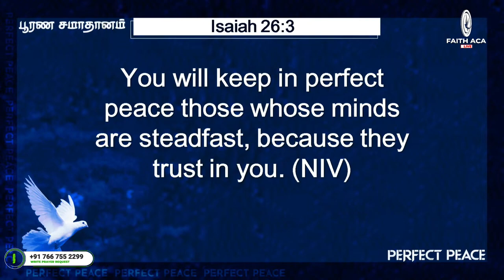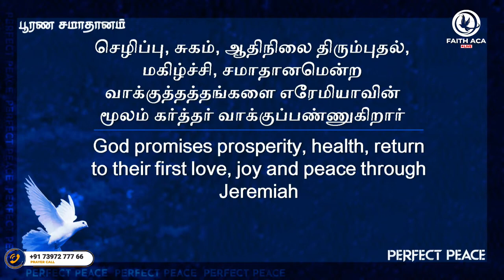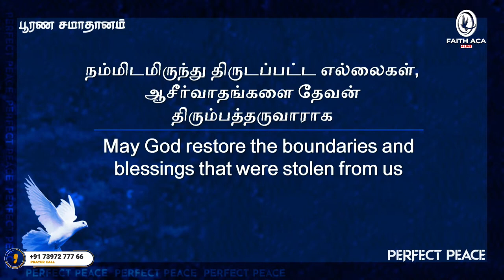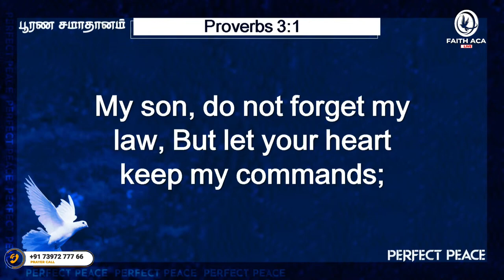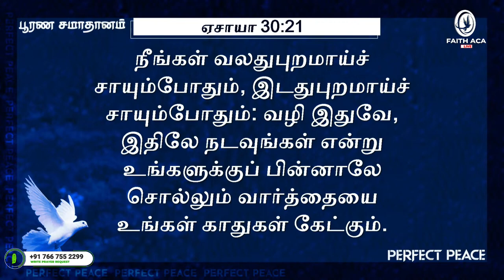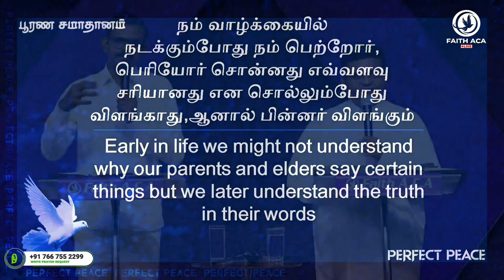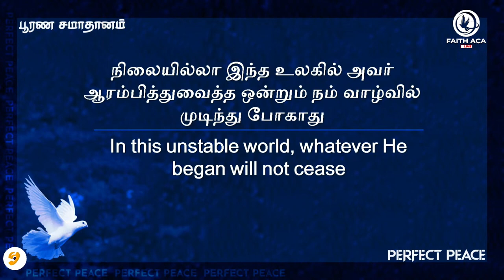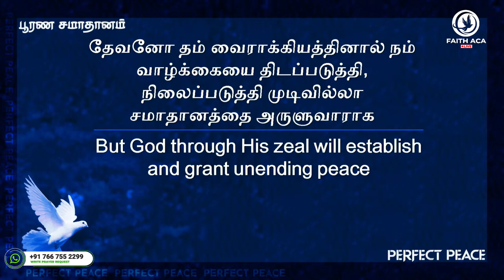பூரண சமாதானம் Perfect Peace Pastor S Visuvasam